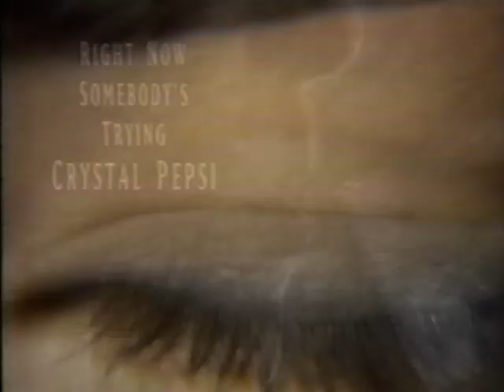Crystal Pepsi (1993) Television Commercial